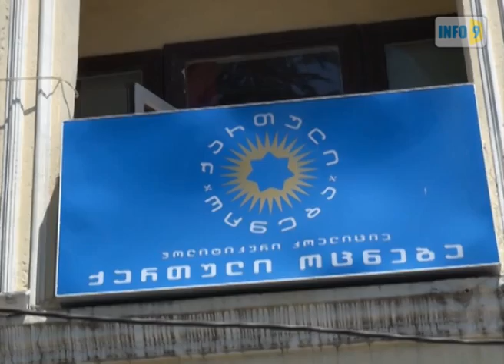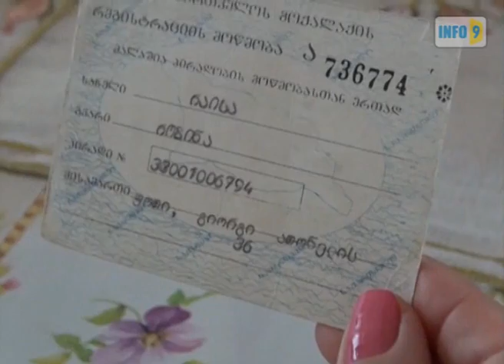ფოთი- "კარდაკარი"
ვინ არიან საცხოვრებელ სახლებში ჩაწერილი უცნობი პიროვნებები?